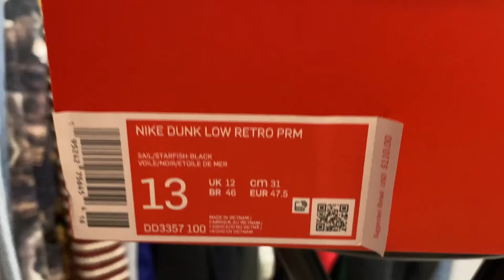VLOG: building a cat tree mansion, closet talk with Alex, and making a homemade pizza.